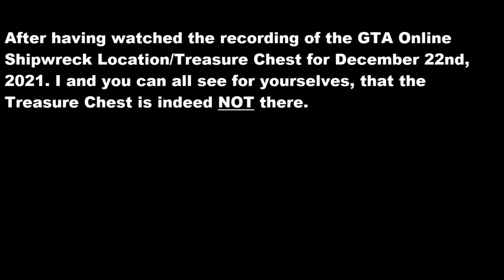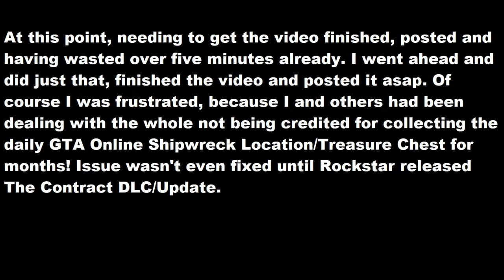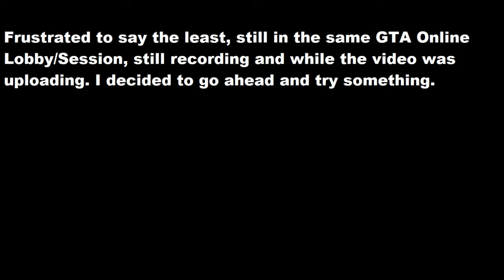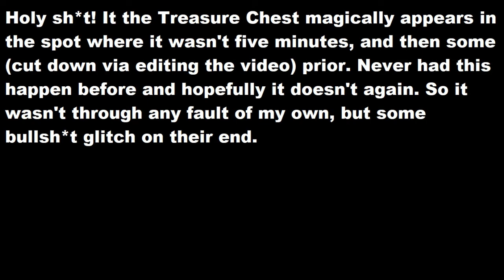GTA Online Shipwreck Location #119 12-22-2021 Full Video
Here's the full video (edited out the parts where my character is literally standing around doing nothing) that I recorded for the GTA Online Shipwreck Location/Treasure Chest for December 22nd, 2021.